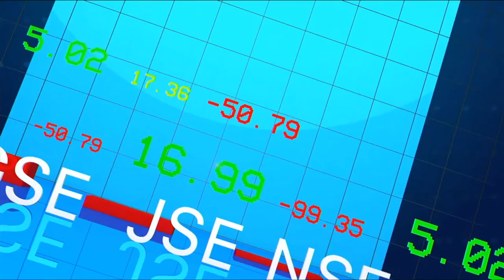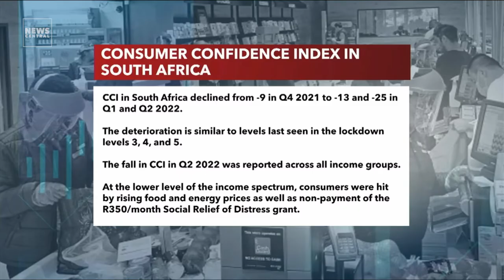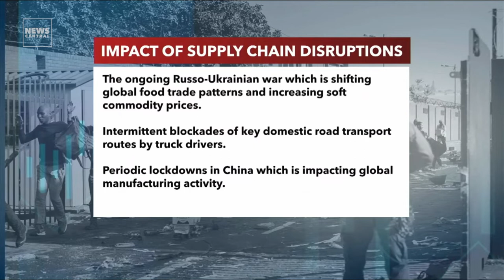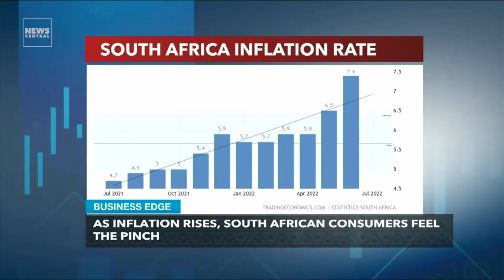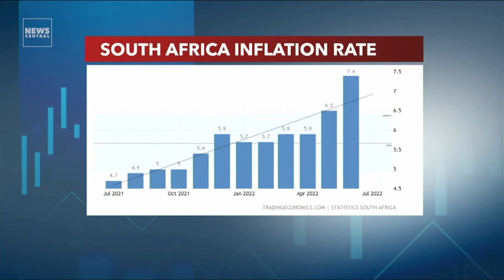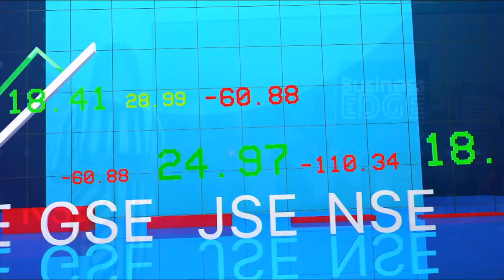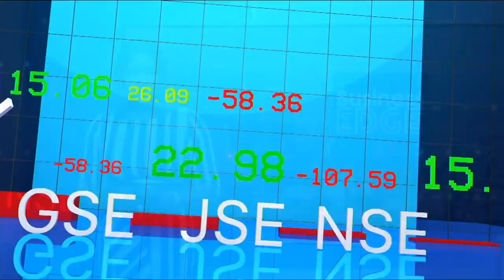Inflation Rises In South Africa, Consumers Start To Feel The Pinch | Business Edge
South Africa is on the tip of an eruption similar to the Durban disturbance, due to high cost of living. But are there solutions? Today on NCBusinessEdge, we tried giving answers.

Anchor:
Tolulope Adeleru-Balogun

Guest:
Christie Viljoen - Senior Manager and Senior Economist, PwC, South Africa